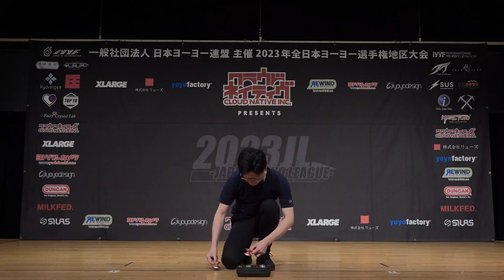2023NJ Final 3A 02 Yuki Kurumisawa